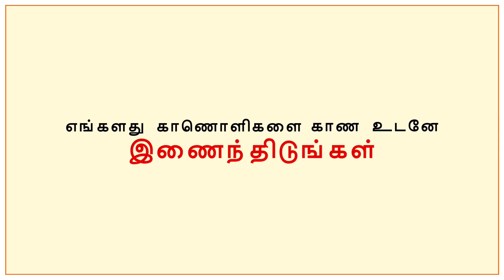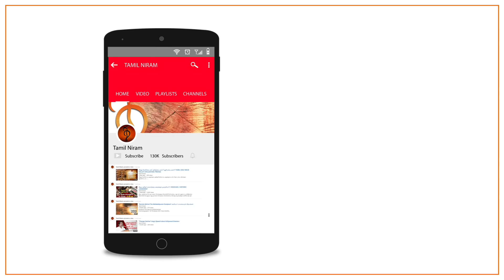சூத்திரனா ? தமிழனா ? வெட்கமில்லையா.....